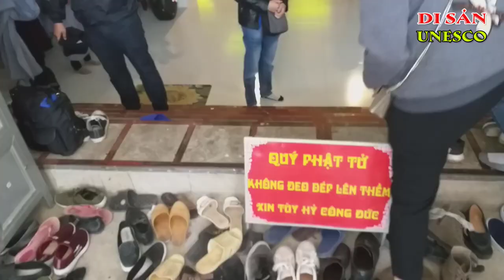MANDALA TÂY THIÊN |TAY THIEN MANDALA | तेह्रा मण्डाला | 泰天壇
THÔNG BẠCH MANDALA TÂY THIÊN
Trong các ngày 22 -24.2 Đức Gyalwang Drukpa khai đàn và chủ trì đại pháp hội cầu an đầu xuân tại Đại Bảo Tháp Mandala Tây Thiên (Vĩnh Phúc). Trong lần trở lại này, Đức Gyalwang Drukpa đã bày tỏ lòng tri ân của mình và có nhiều thống điệp muốn nhắn gửi tới người dân cả nước.
Đức Gyalwang Drukpa hy vọng sẽ có nhiều người dân Việt Nam biết đến và nắm bắt cơ hội này để có thể chuyển hóa hoài nghi thành trí tuệ, chuyển hóa những điều bất như ý thành hạnh phúc và thịnh vượng trong đời sống. Đây thực sự là cơ duyên vô cùng quý giá giúp mọi người đón nhận nguồn ân phúc gia trì, thực hành tâm linh vì một cuộc sống bình an, hạnh phúc.